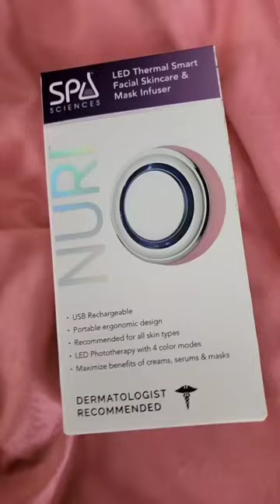NURI Tutorial Video